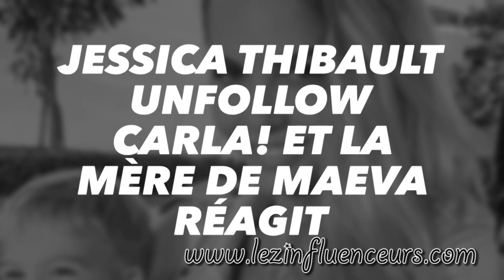JESSICA ET THIBAULT RÉAGISSENT?! LA MAMAN DE MAEVA TAC*LE CARLA ET DÉFEND MANON! les marseillais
Jessica Thivenin et Thibault Garcia silencieux depuis le début de l'affaire, viennent d'unfollow Carla Moreau!

Kevin Guedj a de nouvelles preuves va les dévoiler aux marseillais et à Marc Blata.
Suite aux story de Maeva Ghennam et à ses excuses, sa maman Salya Ghennam sort du silence pour défendre Manon Marsault et ne croit pas au retournement de situation.
Que pensez-vous?